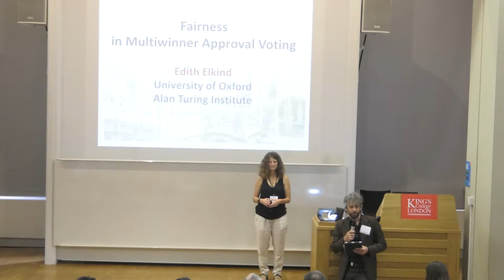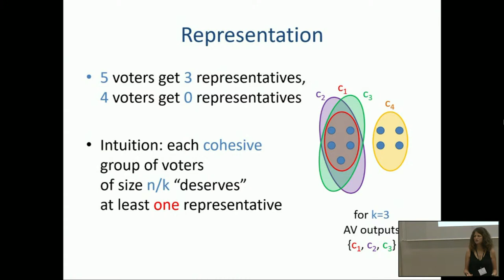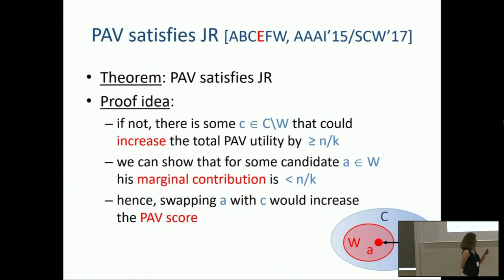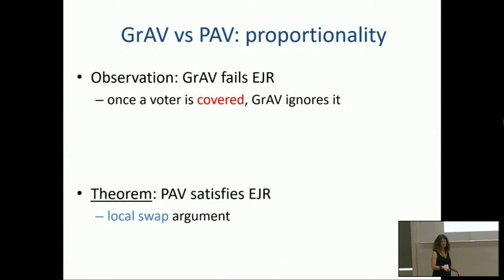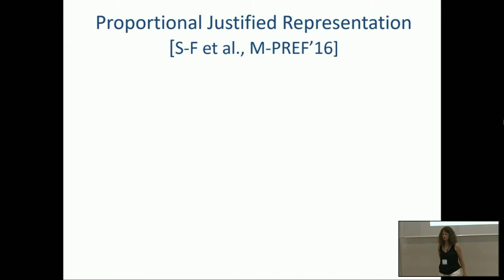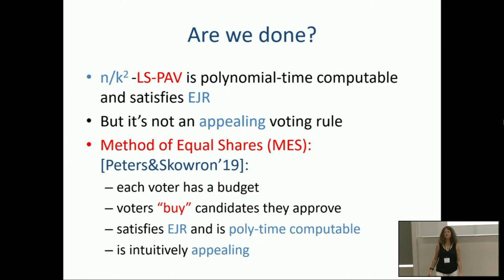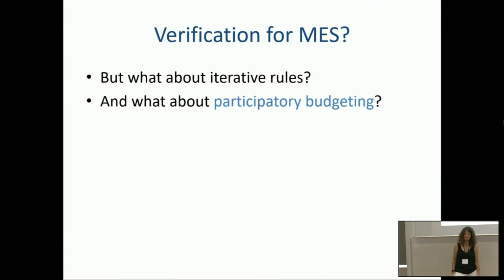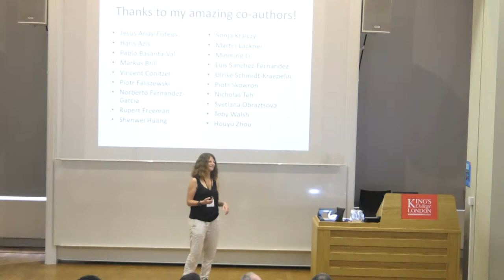EC'23: Fairness in Multiwinner Approval Voting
Keynote at the 24th ACM Conference on Economics and Computation (EC'23), London, UK, July 11, 2023:

Title: Fairness in Multiwinner Approval Voting
Speaker: Edith Elkind
Session: Plenary Session